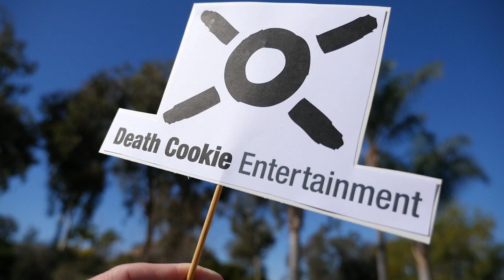Skiing at Mammoth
With a brief weather window we snuck into Mammoth between two storms and augured ourselves into the Mammoth Mountain Inn to wait out the blizzards. The near empty mountain during an all-time powder day was unreal.

Shot by Tate MacDowell
Edited by Tate MacDowell